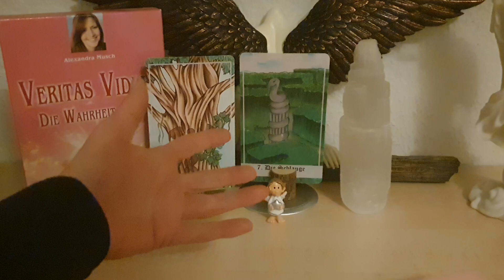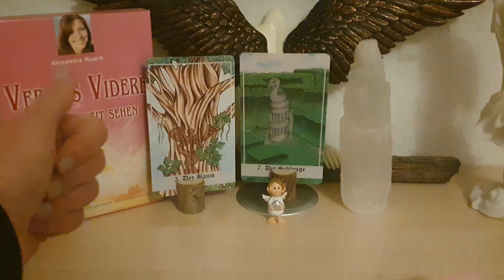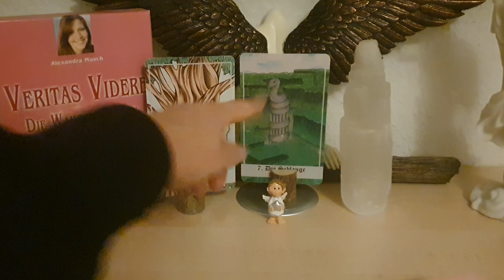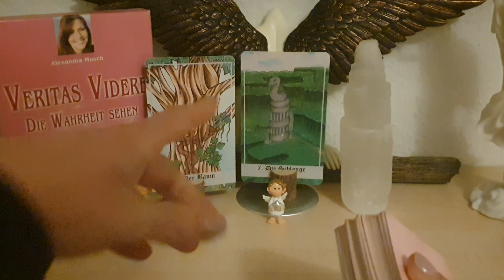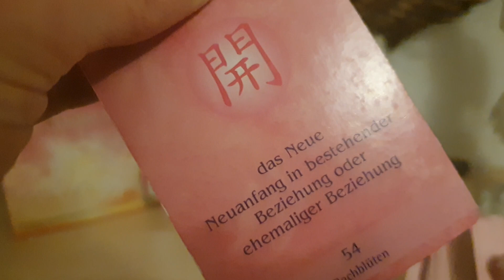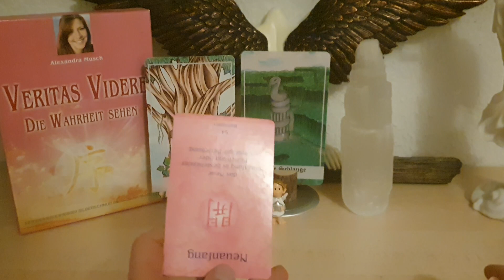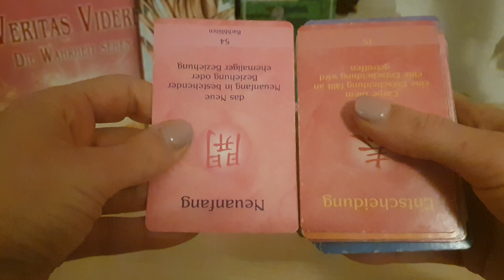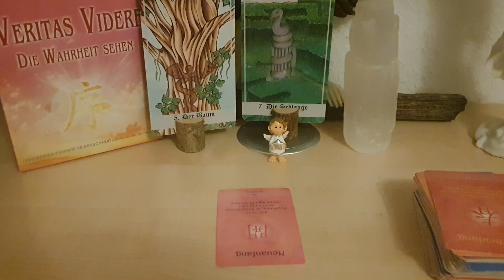Tagesimpuls 29.12. Mond im Skorpion ♏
1,99€ pro Minute aus dem deutschen Festnetz, Mobilfunk abweichend

Energie Arbeit Yule Wintersonnenwende 🎄🌟, Tor 1.1.🪄🌠 und 11.1.❄ (8,88€)

Venus und der sich kindisch verhaltene Mars, gekränkter Stolz und verletzte Eitelkeit 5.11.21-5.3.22 📢 (6,66€)

Jahresorakel 2022 was ist Dein Hauptthema im kommenden Jahr und wie kannst Du es auflösen?:➡️

Luftzeichen für welche Seite der Macht entscheidest Du Dich? 🌗 (12,01 €)

Wasserzeichen kämpfen oder seinlassen? Das ist hier die Frage ⚖💆‍♂️🪄(12,02 €)

Feuerzeichen trau Dich und alle Deine Wünsche werden in Erfüllung gehen 🌞🪄 (12,03 €)

Erdzeichen das auflösen des Märtyrer Karmas führt zu einer neuen Art des seins 🪄🌞🎁 (12,04€)

36€+19%Ust = 42,84 + 3,50 € Versand = 46,34 €

Turm des Aufstiegs 🗽🌟🌞 Selenit Säule, richte Deine Chakren ins Licht aus und verbinde Dich mit Deinem höheren Selbst raus aus den zweifeln mit der Säule des Lichts 🪄🗽🌞